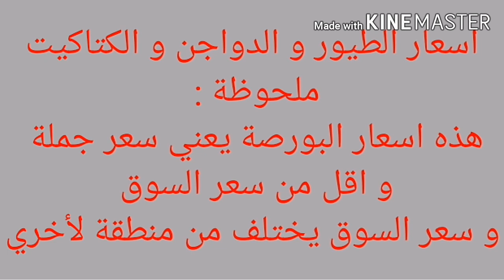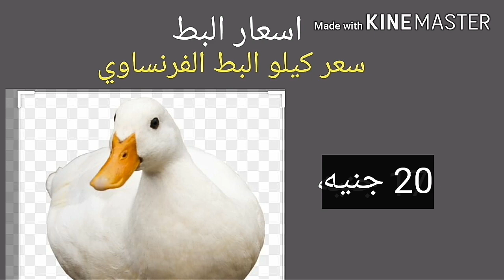سعر الدواجن و الفراخ البيضاء من بورصة الدواجن اليوم الأربعاء 4 / 11 / 2020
اسعار الفراخ البيضاء و اسعار الكتاكيت و البط و البيض و السمان من بورصة الدواجن اليوم في مصر الأربعاء 4 / 11 / 2020
بورصة
سعر البورصة